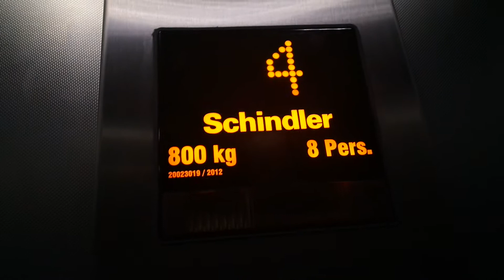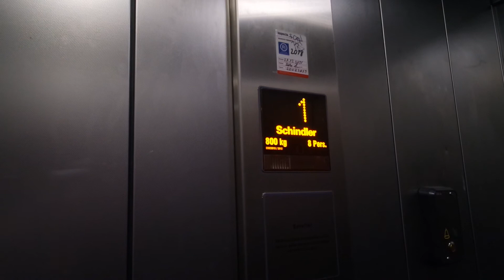Schindler traction elevator/lift in Seutulantie 9B, Järvenpää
This was 1990s elevator before. This was way too early modernization. It was as big as this but for 4 persons or 325 kg.
Location: Seutulantie 9B, Järvenpää, Finland
Brand: Schindler
Year installed/modernized: 2012
Serial number: 20023019
Floors: 5(1, 2, 3, 4, 5)
Capacity: 8 persons or 800 kg
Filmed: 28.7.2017